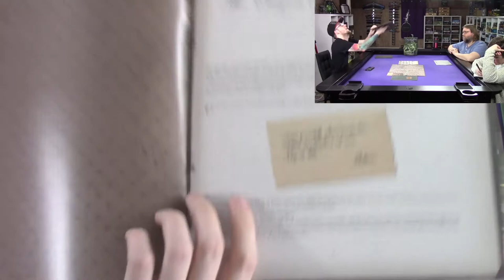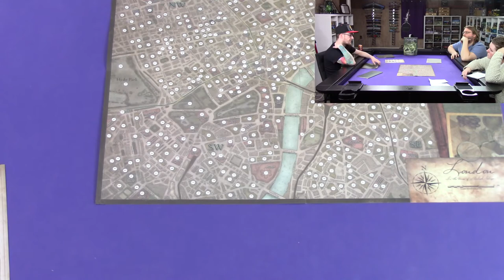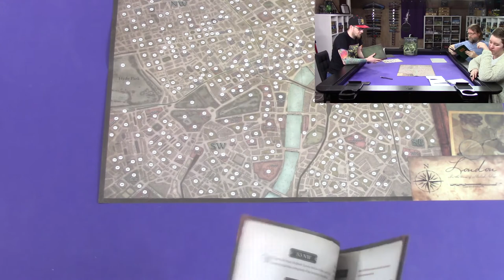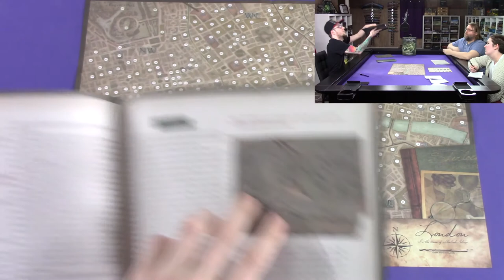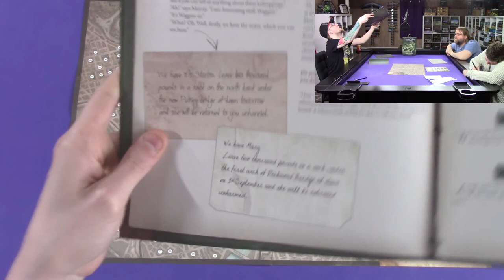Sherlock Holmes Consulting Detective Runthrough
The Baker Street Irregulars are on the case to find out who kidnapped the maid for the Train family. Hopefully they can figure it out before Sherlock does!